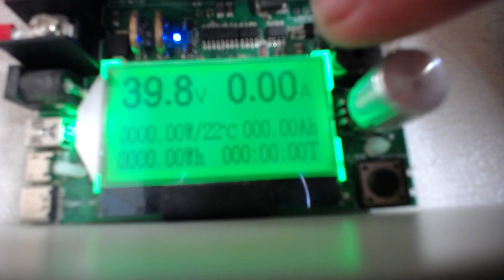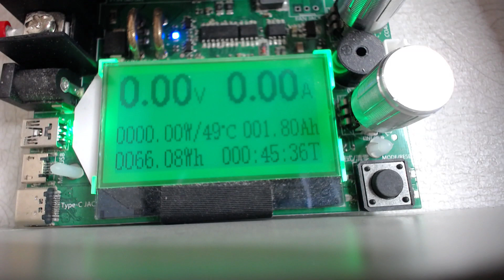Amazon Aftermarket Ryobi 40 volt batteries are junk!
I ordered these batteries from Amazon.

You can see my video here of how I tested them, and that they did not even come close to the rated capacity that was advertised. Please make sure to test all batteries you receive for actual capacity!